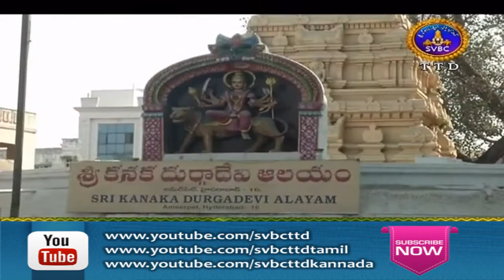Adhyatmika Viseshalu | 10 PM | 24-02-18 | SVBC TTD